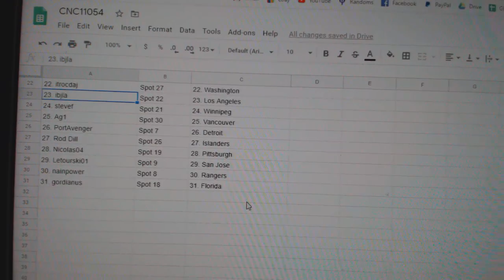Team Randoms - C&C GB #11,054